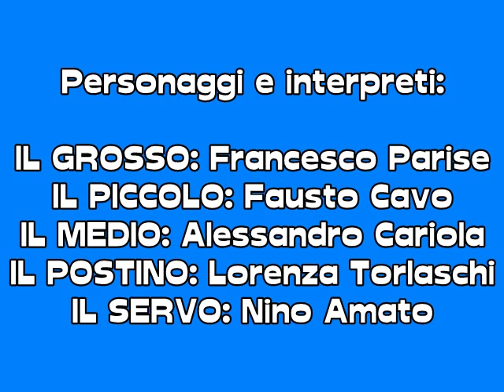IN ALTO MARE (promo video).avi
IN ALTO MARE di S. Mrozek in scena Sabato 19 maggio 2012 h. 21 alla Sala Europa di Pasturana con Francesco Parise, Alessandro Cariola, Fausto Cavo, Lorenza Torlaschi e Nino Amato